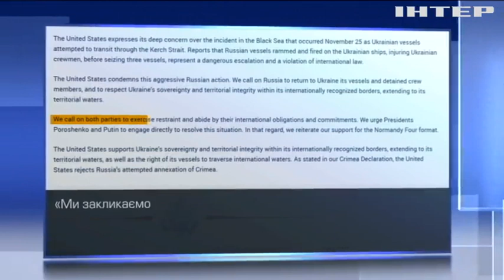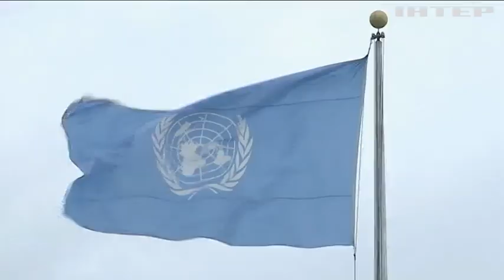Новости 7:00, выпуск за 27 ноября 2018 года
Головні події на цю годину: В Україні запровадили воєнний стан; Дональд Трамп прокоментував події у Керченській протоці; У Європарламенті вшанували п'яту річницю Революції Гідності.